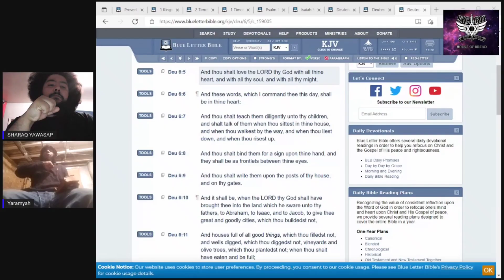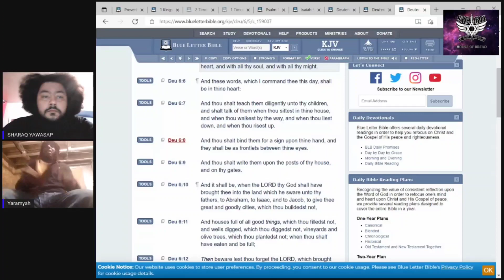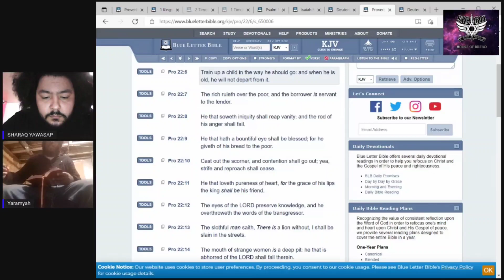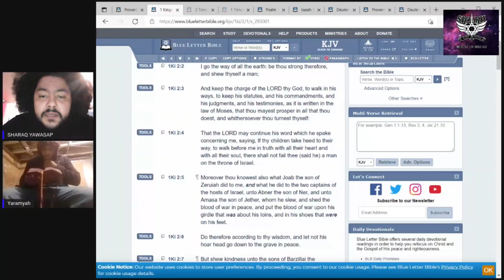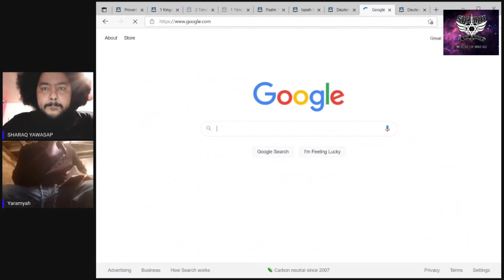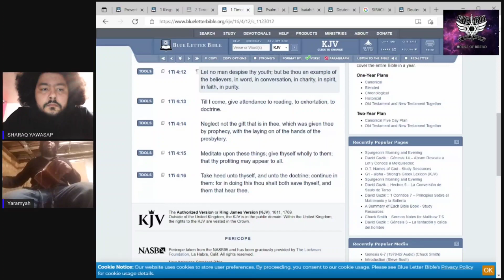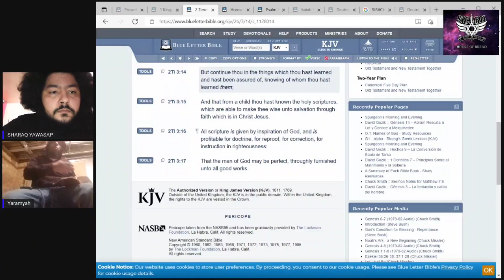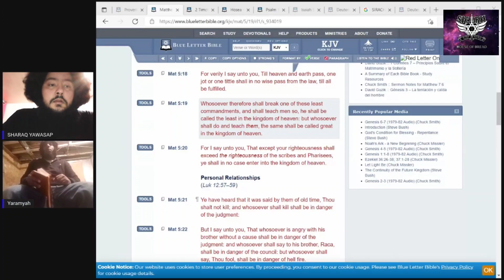LEAST OF THE COMMANDMENTS (TEACH YOUR CHILDREN)